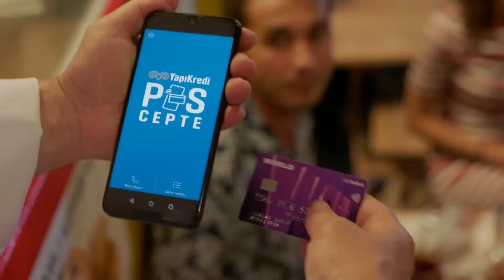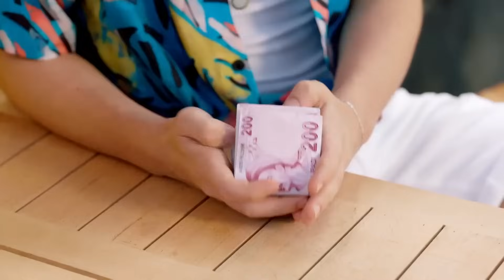Erdal Bakkal Özel | Leyla ile Mecnun